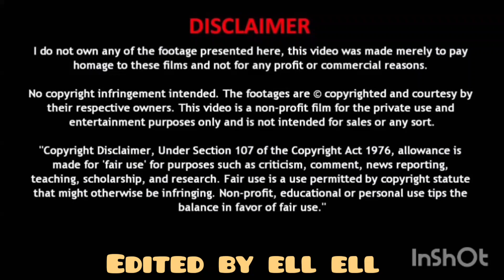The Hunger Diaries TV Bites Only Stuffed Pasta